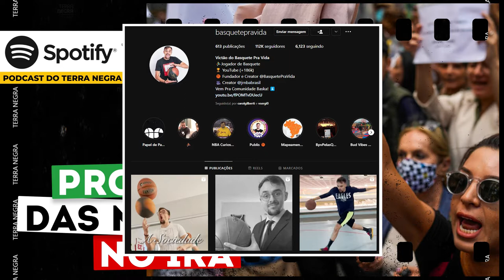Manifestações no Irã - Protestos por direitos humanos e mais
As manifestações no Irã estão se alastrando para diversas regiões, atingindo vários grupos étnicos e classes sociais. Como mote principal podemos citar a busca por direitos humanos, liberdade, direitos das mulheres e a queda do atual governo.